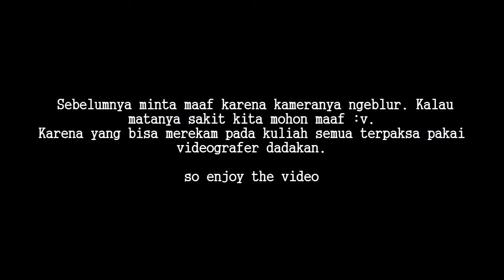MICHAEL JACKSON COMEBACK || VIPER CREW PROBOLINGGO || PROMFEST 2018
Mohon maaf untuk kameranya karena ngeblur. hahaha karena yang biasa ngerekam pada kuliah semua. jadi nikmati ajalah videonya.